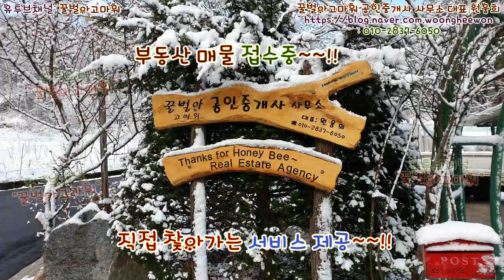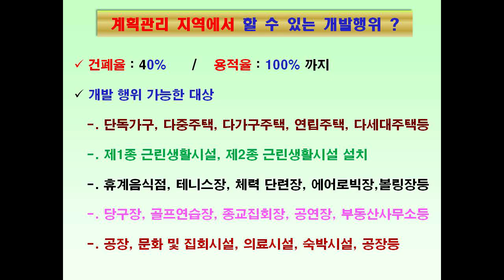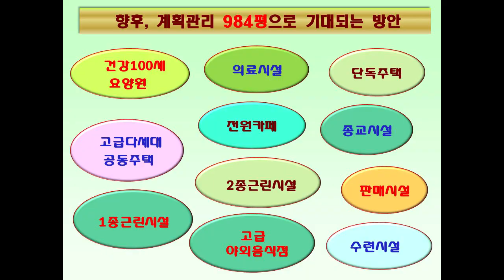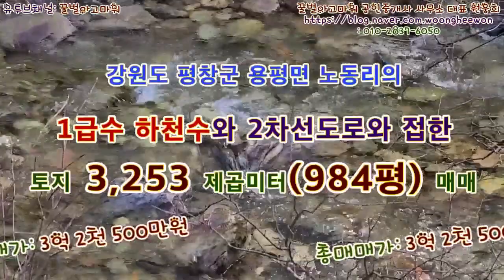(급매) 평창군 용평면 노동리 1급수하천수와 2차선도로와 접한 토지 984평 (협의가능)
꿀벌아고마워 공인중개사 사무소 유투브채널 (급매) 평창군 용평면 노동리 1급수하천수와 2차선도로와 접한 토지 984평 (협의가능)